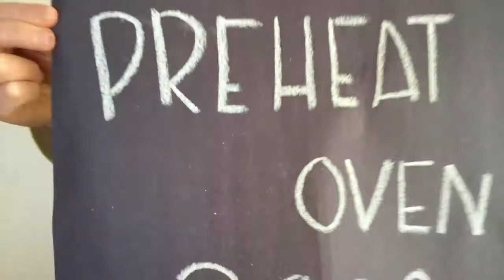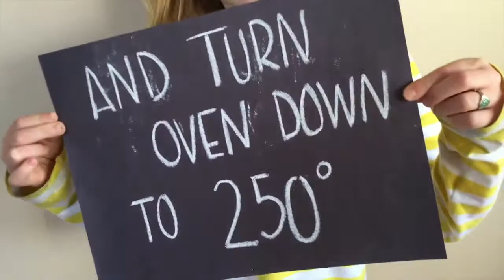Lou and May making pavlova